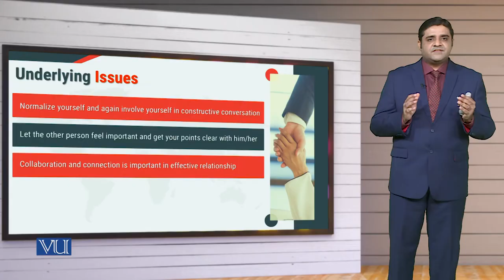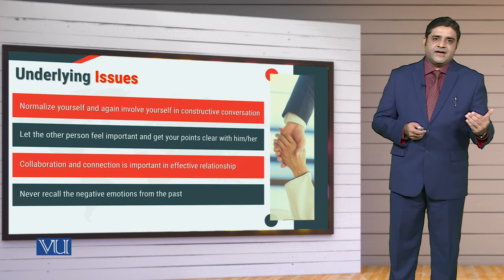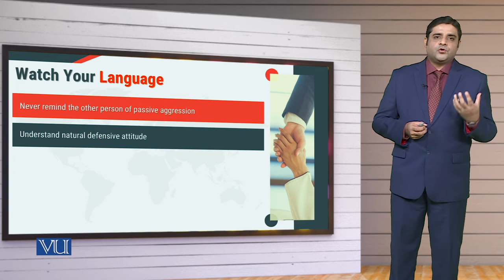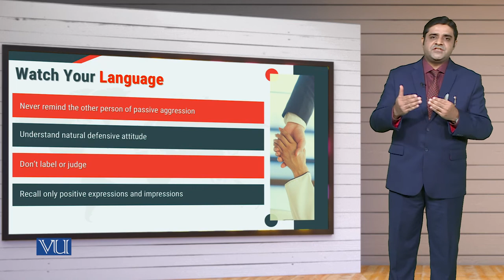MGT714_Topic169 | Leadership, Emotional Intelligence & Decision Making